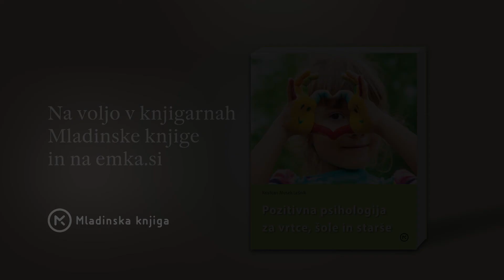Kaj potrebujejo otroci za razvoj zdravih življenjskih veščin? Odgovarja Kristijan Musek Lešnik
Psiholog, učitelj, oče in avtor številnih knjig svetuje, kako otroku pomagati razviti zdrave življenjske veščine.
Še več nasvetov Kristijana Muska Lešnika najdete v knjigi Pozitivna psihologija za vrtce, šole in starše